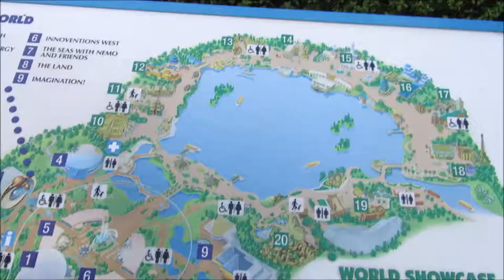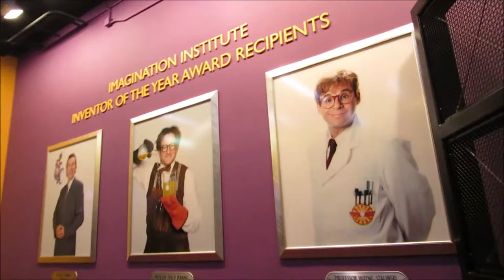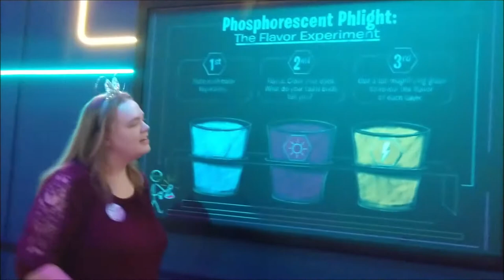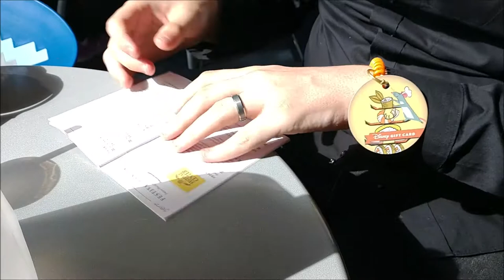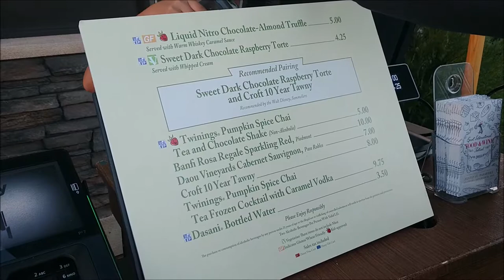THE LANES DISNEY WORLD HONEYMOON